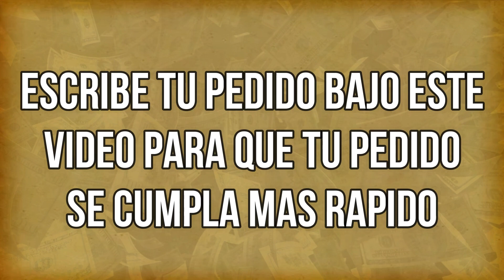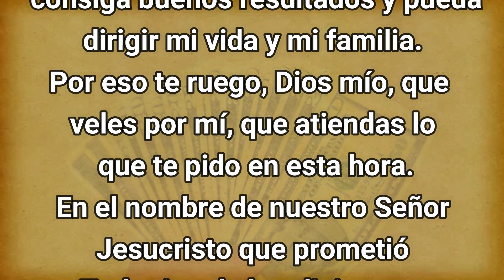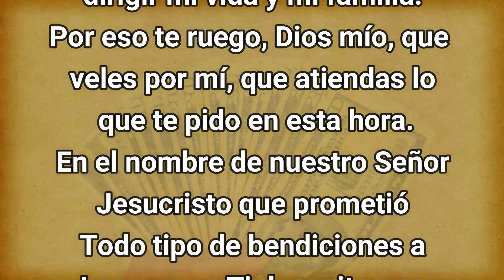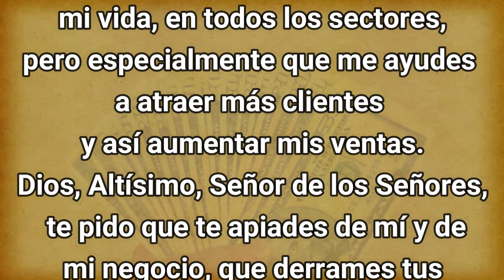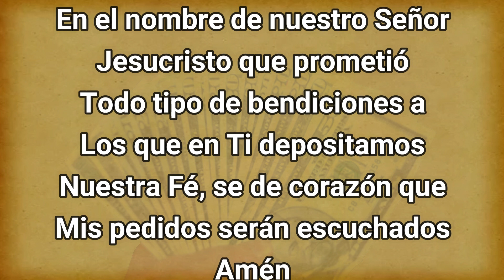COMÓ AUMENTAR Tús VENTAS y ATRAER MáS CLIENTES 💲💲💲 MILAGROSA ORACION 💲💲💲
Buenos días  a todos¡ en este dia vengo a traerte una oración muy efectiva para atraer clientes y aumentar tus ventas. Si tu tienes un negocio y necesitas aumentar tus ventas en forma urgente deberas hacer esta poderosa oración. Realízala tres días seguidos frente a la luz de una veladora para que Dios abra sus arcas de abundancia y te colme con sus bendiciones. Comencemos con la oración
ESCRIBE TU PEDIDO BAJO ESTE VIDEO